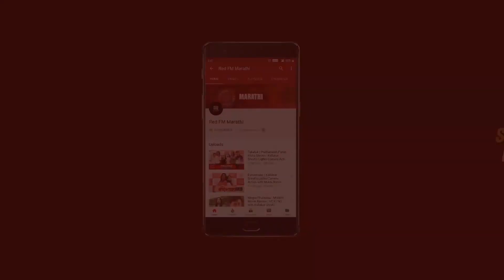CARGO Review || Tanu returns with movie reviews || RED FM MARATHI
Tannu Returns.. this time with honest movie reviews. She has lost trust and faith from the industry critics and has decided to take panga with them in her own style.